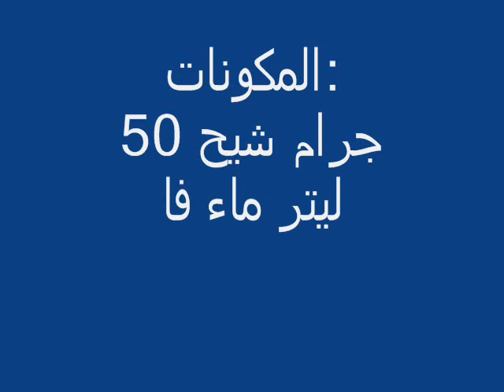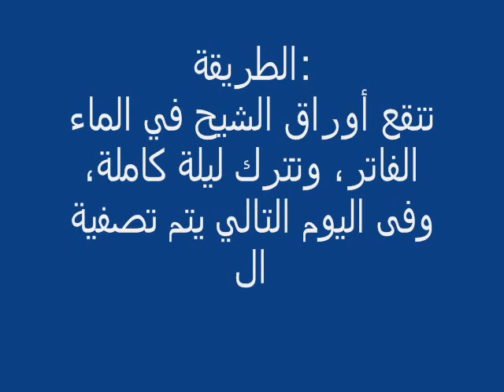وصفة طبيعية لطرد حصوات الكلى من الجسم